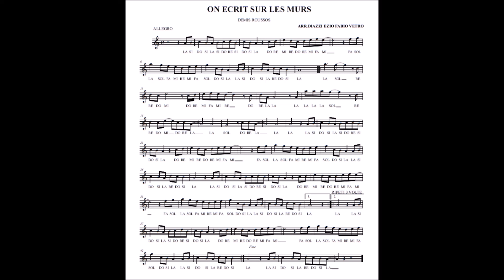ON ECRIT SUR LES MURS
MERAVIGLIOSO BRANO FRANCESE ESEGUITO CON FLAUTO TENORE E SOPRANO